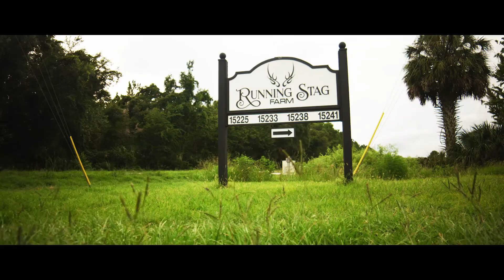Running Stag Farm Video V2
Verola Media creates high production value video content, commercials, films, TV shows, training videos and documentaries for brands, businesses and individuals.